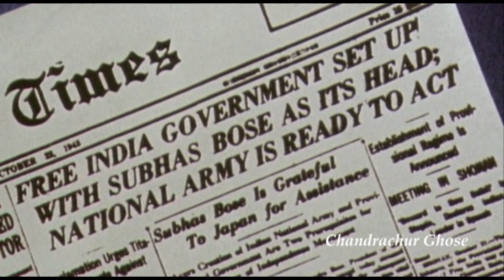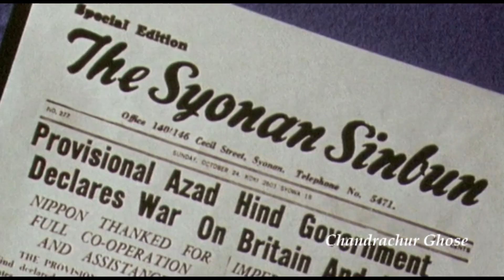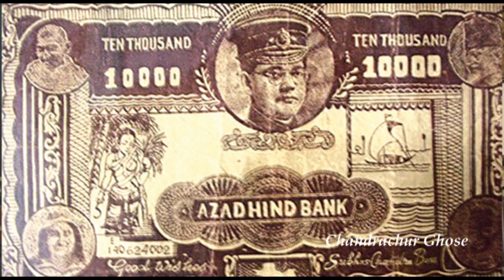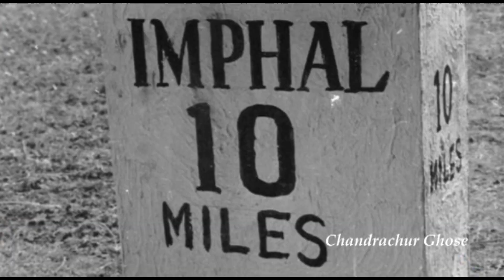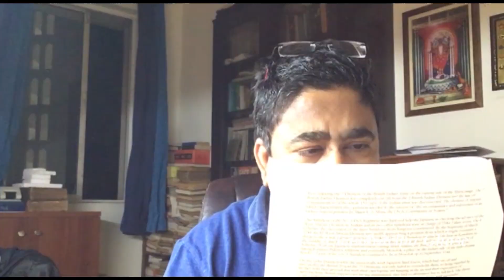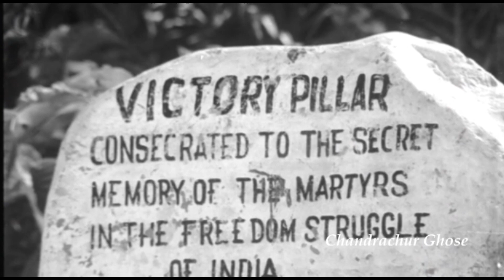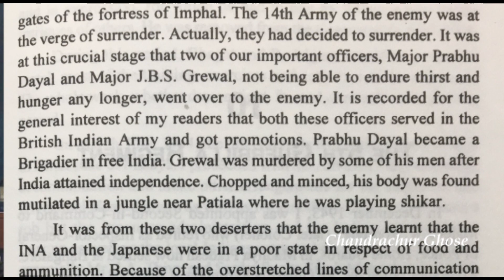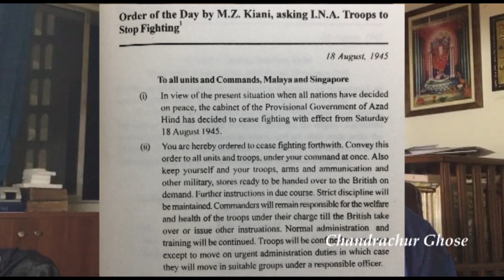Was the INA betrayed into defeat? The INA Story. Episode 3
In its short tenure, the INA and the Provisional Govt of Azad Hind under Netaji made some phenomenal achievements. While Netaji extracted all possible concessions from a not always friendly Japanese leadership, the soldiers fought a valiant battle against all odds. They had to retreat even after entering India. Was their defeat due to betrayal of some officers?

Videos used in these episode are courtesy the Films Division, Government of India and the Netaji Research Bureau.